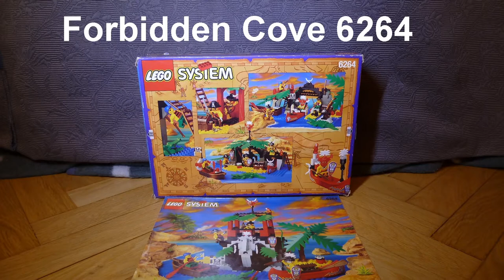Lego Pirates once again - stop motion